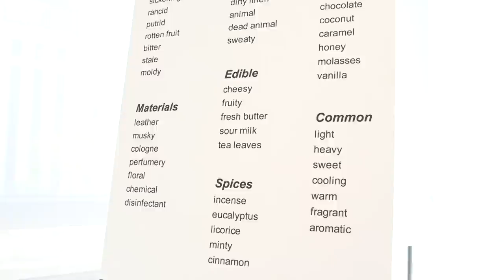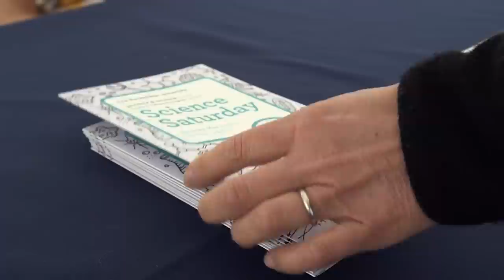Science Saturday at The Rockefeller University